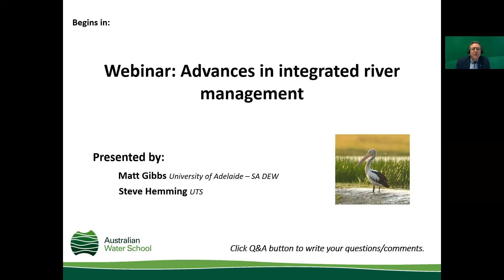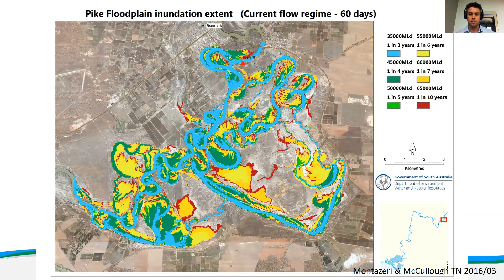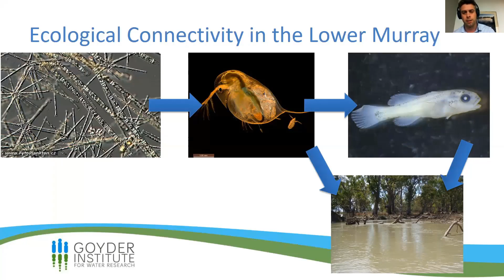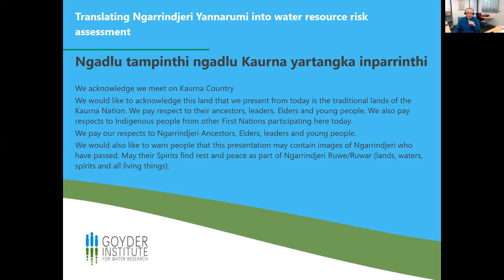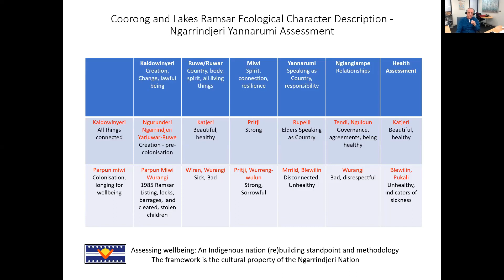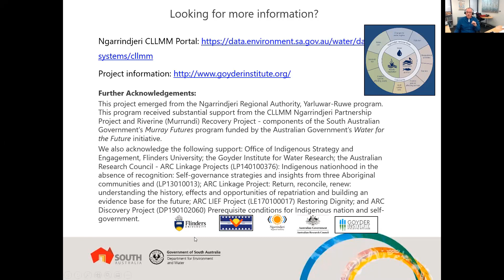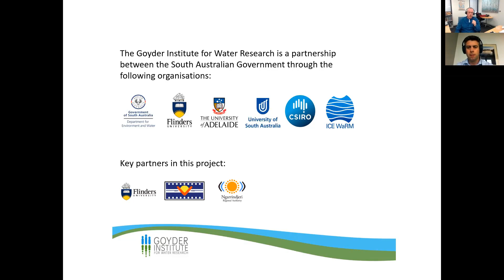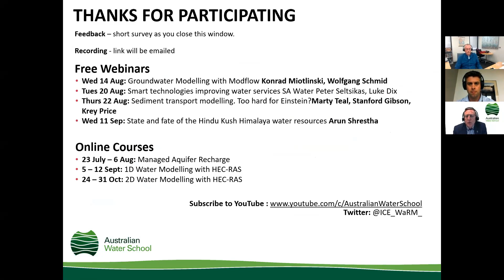Advances in integrated river management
View upcoming Australian Water School webinars, online live and on-demand training

Connecting Indigenous knowledge and western science to water policy in the Murray-Darling Basin

Collaborative approaches enable scientists and policy-makers to improve social, environmental and economic outcomes of river management. This webinar show-cases world-leading research being undertaken by the Goyder Institute for Water Research in South Australia to contribute to improved management of the Murray-Darling Basin.